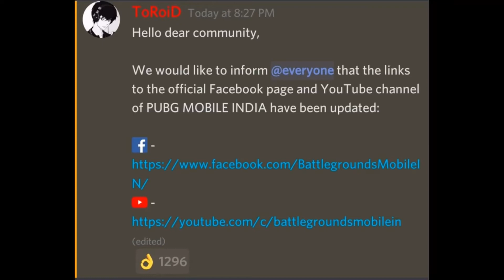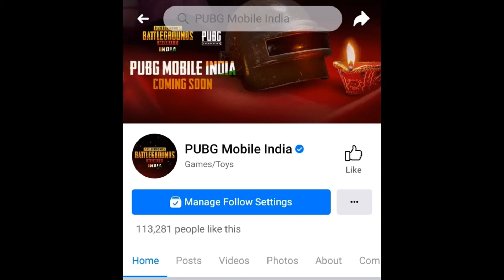PUBG battlegrounds mobile india || Indian version coming soon || OFFICIALS UPDATED 🔥🔥🔥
Game play: five fingers Gyroscope